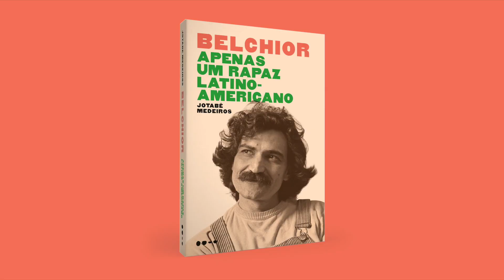A primeira biografia do Belchior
A morte de Belchior, em abril de 2017, foi uma comoção nacional. Dez anos antes, o artista desaparecera. Foi quando Jotabê Medeiros iniciou a pesquisa para um livro sobre o autor de clássicos como “Velha Roupa Colorida”, “Alucinação” e “Como nossos pais”. Foram dezenas de entrevistas com parceiros musicais, amigos de infância, familiares e produtores de seus discos. APENAS UM RAPAZ LATINO-AMERICANO traz períodos pouco conhecidos de sua vida.